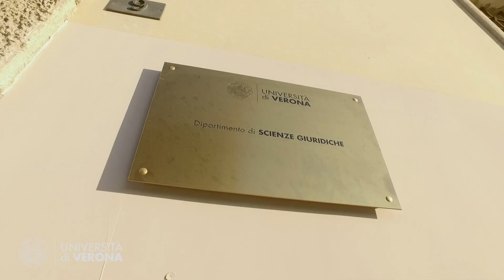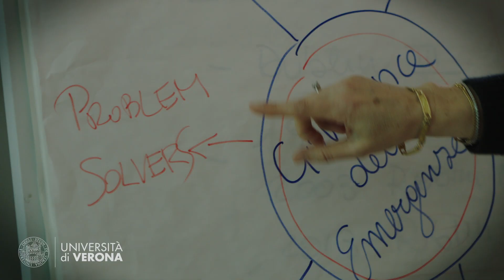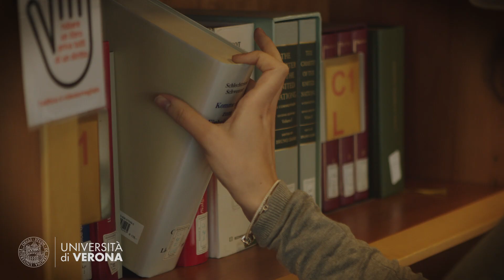Corso di laurea magistrale in Governance dell'Emergenza | Univr